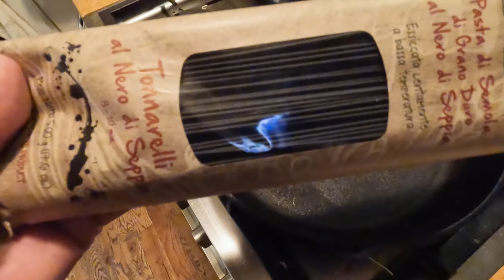Rocky Mountain Wilderness Fishing Adventure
Welcome to episode #30 of Stay Fishy Adventures! Im far from home today on a wilderness fishing adventure!!

Send Fan Mail to:

7509 South 5th St. STE 102